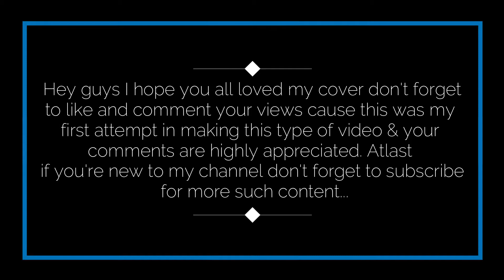Mere Liye Tum Kaafi Ho || Quarantine Cover || Pranjal Shekhar || PSM LabS.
Hey guys
See you'll in my next video till then stay safe and Keep supporting ❤️...
Song : Mere Liye tum kaafi ho
Singer : Ayushman Khurana
Movie : Shubh Mangalam Zyada Saavdhan